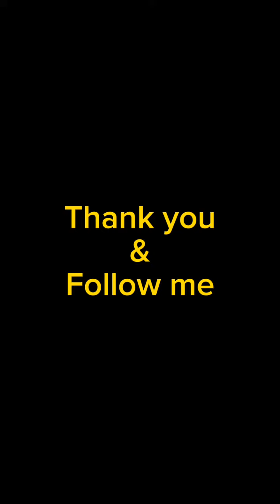หวีตะกั่ว Comb from lead on sand